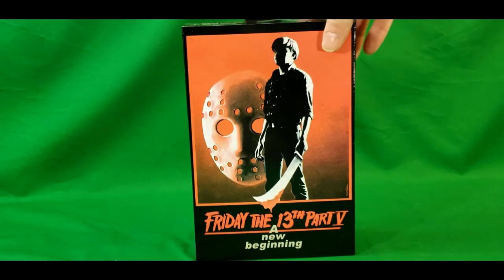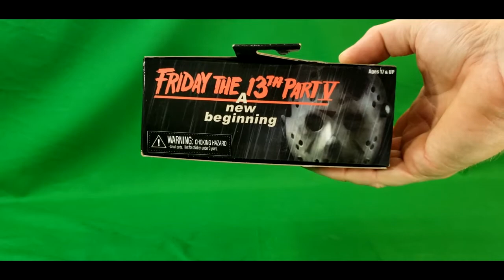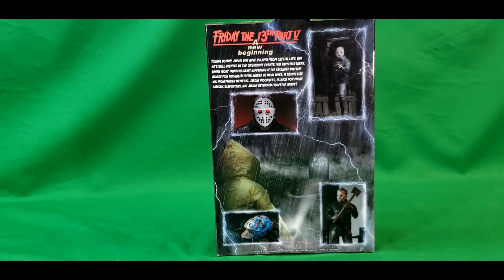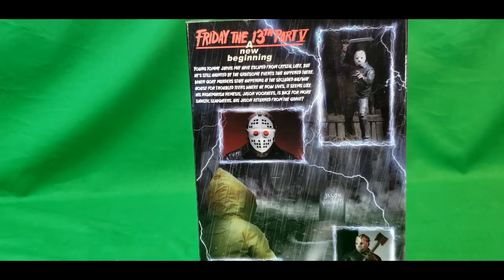Friday the 13th Part 5 A New Beginning Dream Sequence Jason Voorhees - NECA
NECA presents the definitive collector’s version of Jason from Friday the 13: A New Beginning! This is Jason as he appears in the nightmares that haunt Tommy, who has been living in mental institutions since he killed Jason in Part 4.

This deluxe 7” scale action figure features over 25 points of articulation and comes with 4 unique, interchangeable heads to represent different dreams (bloody mask, resurrection mask, grave mask and a special mask based on the one-sheet poster). It’s also packed with accessories–machete, axe, ice pick, and tombstone. Bonus: includes an extra left hand with split fingers that can be used with this figure or the Ultimate Part 4 Jason!

Comes in a display-friendly deluxe window box with opening flap.